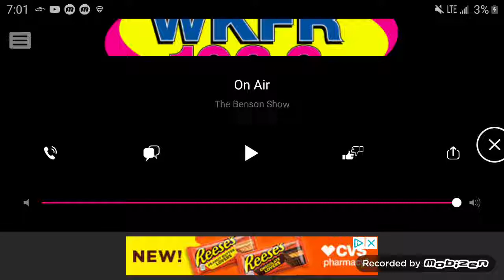WKFR-FM 103.3 KFR Battle Creek, MI TOTH ID (July 17, 2019)